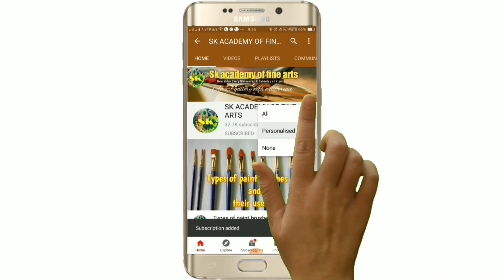How to draw mandala art easily | Mandala art with sunset style | Easy mandala art for beginners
Mandala art with sunset style  | Easy mandala art for beginners | How to draw mandala art easily
Mandala art with sunset style  | Easy mandala art | How to do mandala art easily

        arts-2b2096153/

here you will learn how to draw and paint easily for beginners.